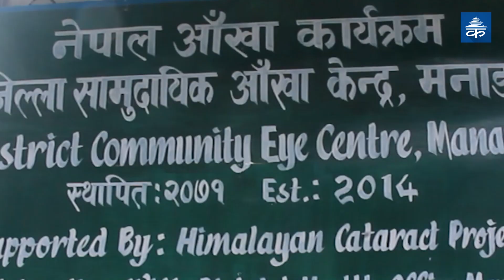म हरेक व्यक्तिको आँखामा जीवन देख्छु : सन्दुक रुइत | Sanduk Ruit